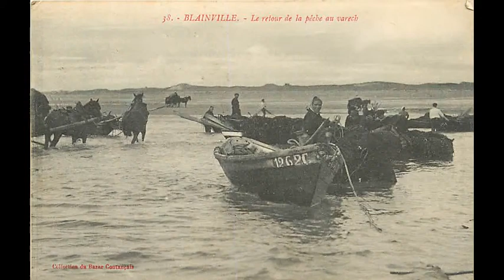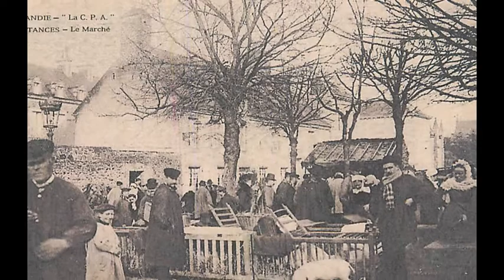CARTES POSTALES ANCIENNES